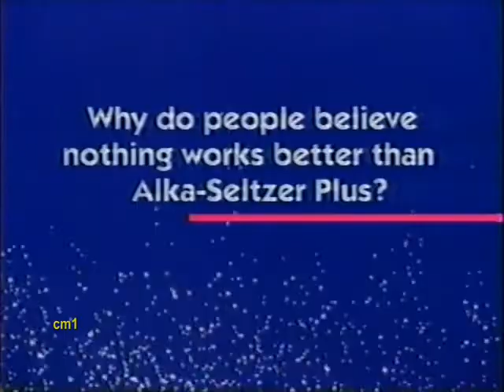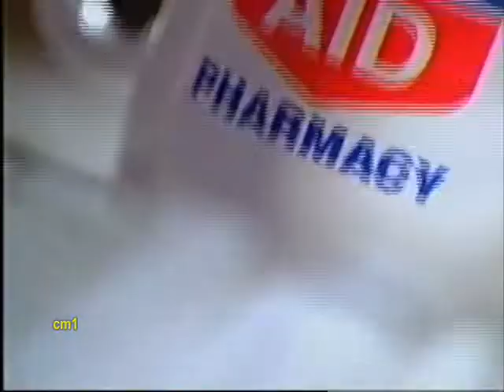September 25, 1998 One Life To Live Part 3